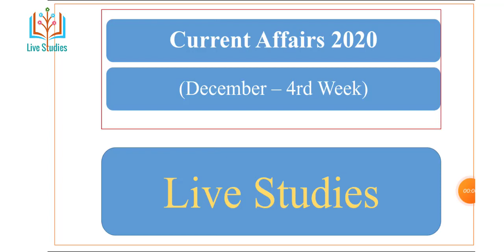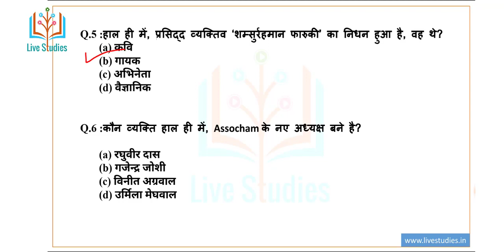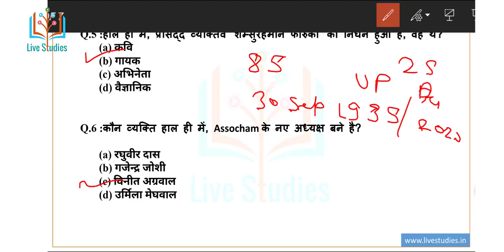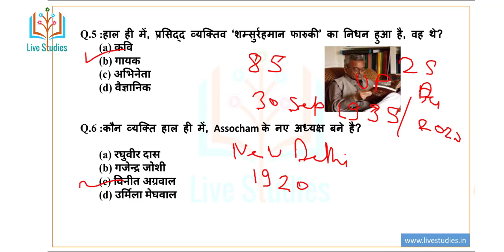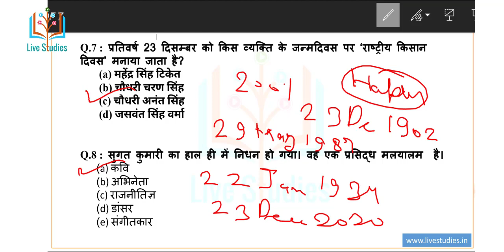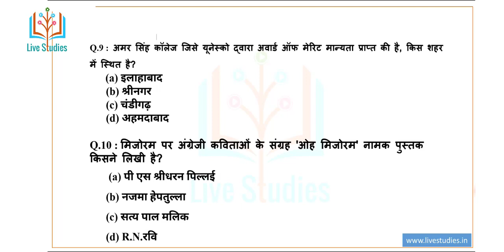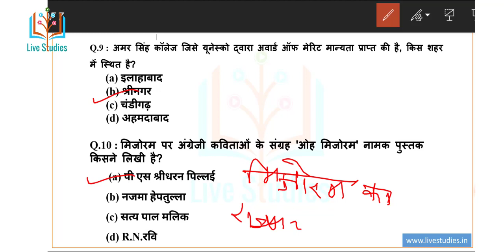December 2020 Current Affairs | Daily Current Affair | Current Affairs In Hindi day -04 live studies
Current affairs for RRB NTPC , Group D , Up_si, upp ,Ctet, Super TeT, Lekhpal
Follow us on Live Studies:
Monthly November Current Affairs 2020 link

Last 10 Month One Liner Current Affairs 2020
Maths का Handwritten Notes Best for All exam

Last 6 Month👇 Current Affairs PDF 2020 Link